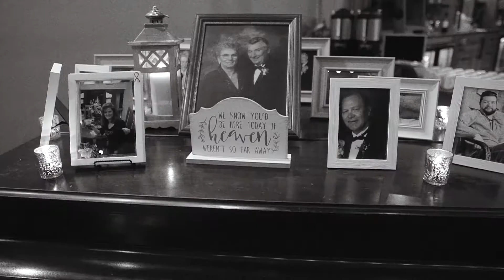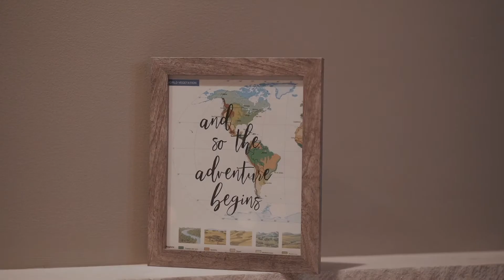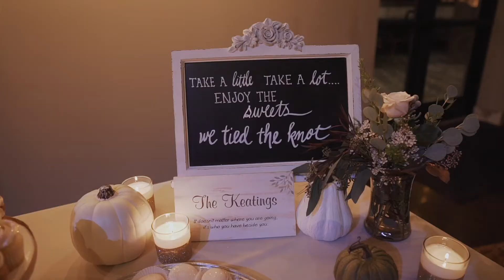"Quickly After Meeting Him, He Felt Like Home" || CD & Me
There were so many incredible emotions shared during Mary & Patrick’s wedding day!
Patrick and Mary met through friends, and hit it off right away. Patrick ended up asking Mary out about 3x after that first date and Mary thought it was the sweetest thing. She knew very quickly after meeting him that he felt like home, and wherever he would go, she would follow. They’ve lived in so many different states for Patrick’s job as an air traffic controller. They now live in Alaska, but will always call Chicago home! They have been on so many incredible adventures, and will continue to climb mountains together!

Wedding Date: October 11, 2020

Music Shadows by CHPTRS and Diamonds by Graham Colton